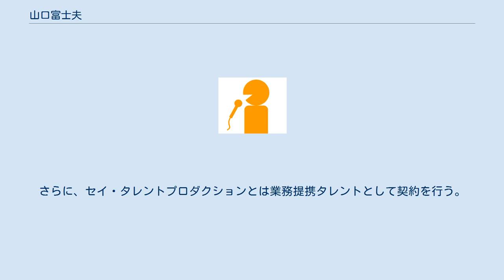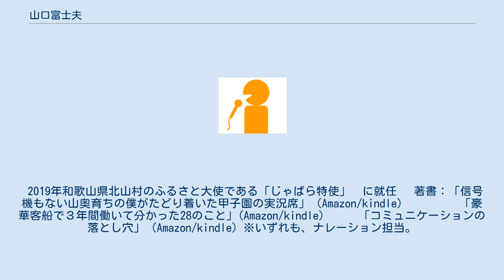山口富士夫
山口 富士夫（やまぐち ふじお、1962年12月14日 - ）は、日本のフリーアナウンサー。
追手門学院大学経済学部卒業。
 2005年まで、主にプロ野球中継『サンテレビボックス席』の実況などで活躍していた。
2002年頃までオフィスキイワードに所属していた。
2003年からベストスピーカー（日本テープ株式会社社内において、同年発足したアナウンサー部門）所属。
さらに、セイ・タレントプロダクションとは業務提携タレントとして契約を行う。
 2005年11月頃より日本クルーズ客船株式会社に転職しクルーズディレクターとして活動。
2度の世界一周を始めアジア、中国、ロシアなど50ヵ国を回った 。
 2008年11月頃より、神戸電子専門学校サウンド分野声優タレント学科専任講師として勤務したまた、その傍らで2003年からコナミ(コナミデジタルエンタテインメント)の野球ゲームソフトシリーズで実況担当として声の出演をしている。
先述のベストスピーカーにおいては、客員講師として在籍している。
 イベント・式典では 皇太子殿下・ 同妃殿下列 席の 「全国育樹祭」の司会を担当した。
その他 大阪ドーム開館式典、世界卓球 選手権、 東アジア競技大会開会式など注目イベントにMCとして従事した。
 2019年和歌山県北山村のふるさと大使である「じゃばら特使」　に就任　 著書：「信号機もない山奥育ちの僕がたどり着いた甲子園の実況席」（Amazon/kindle）　 　　　「豪華客船で３年間働いて分かった28のこと」(Amazon/kindle) 　　 「コミュニケーションの落とし穴」（Amazon/kindle) ※いずれも、ナレーション担当。